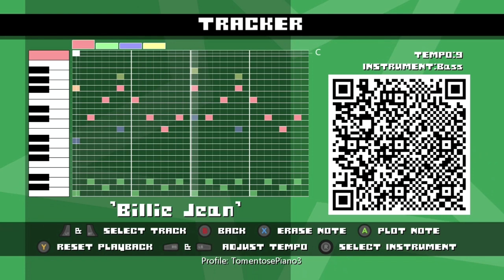IDARB Custom Song - Billie Jean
Here are the notes and QR Code for Billie Jean!